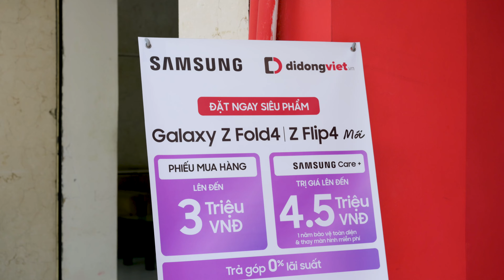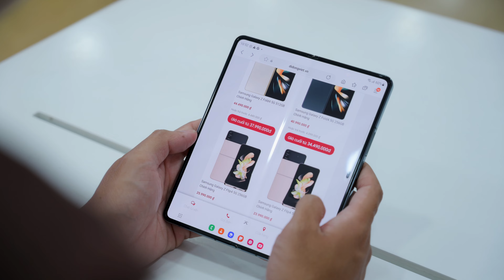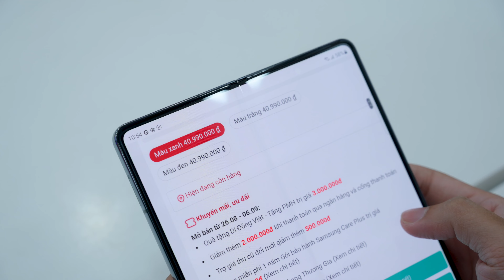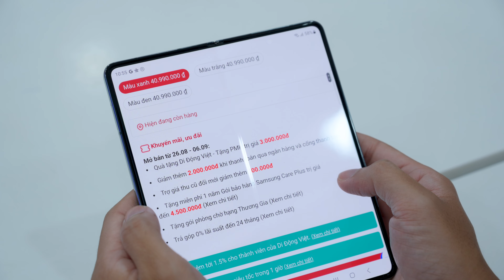Mod Gia Huy đi mua Z Fold4 tại Di Động Việt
Sau một thời gian suy nghĩ thì mình quyết định sẽ thử dùng Galaxy Z Fold4 và thế là đi mua nó thôi. Mình lựa chọn Di Động Việt vì đang có nhiều chương trình cho khách hàng mua sớm bộ đôi điện thoại gập của Samsung nên đến tìm hiểu thử.